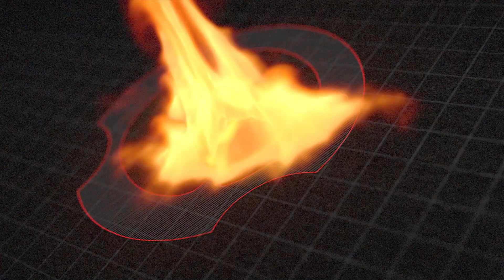[HIGHLIGHTS] T1 vs Polaris Esports – Game 2 - The International - SEA Qualifier